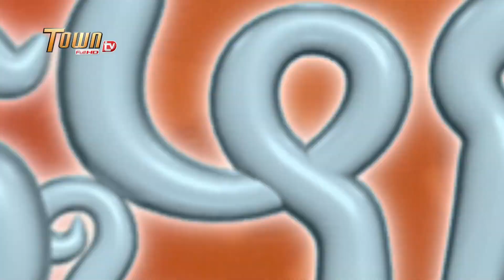ខុសគ្នាត្រង់ក្លិន [ ដូច្នឹងផង ! រដូវកាលទី 2 ]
ខុសគ្នាត្រង់ក្លិន